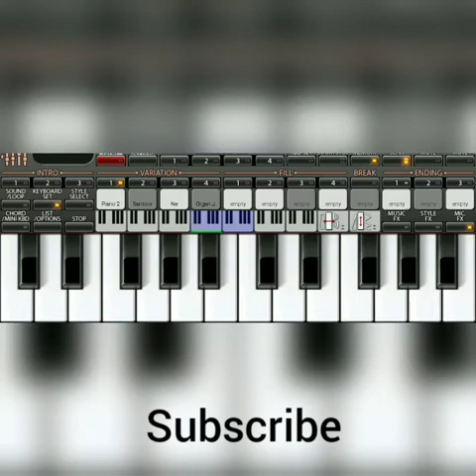Titanic music. instrumental keyboard.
C MAJOR CHORD.